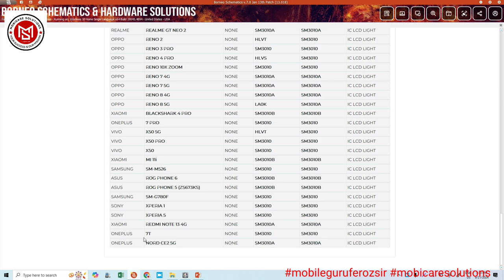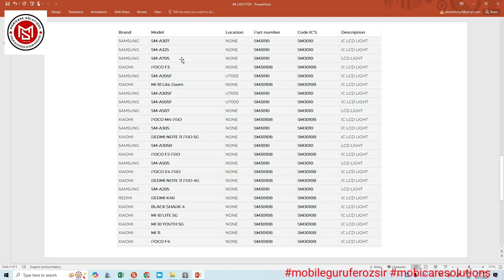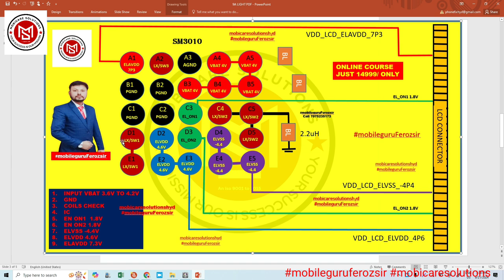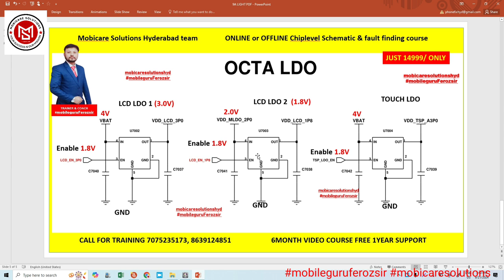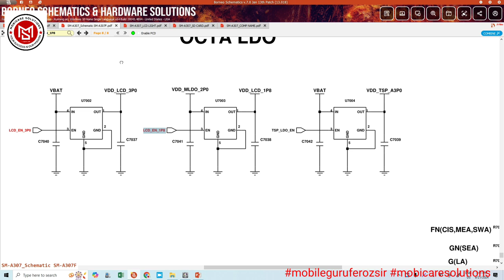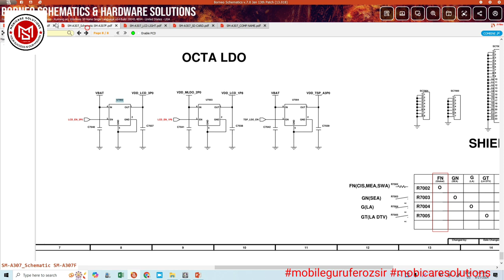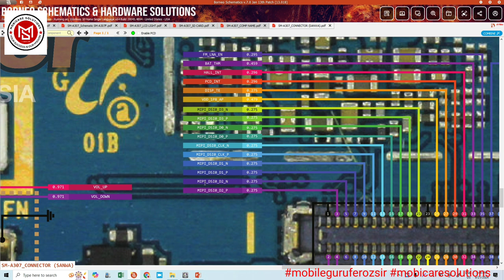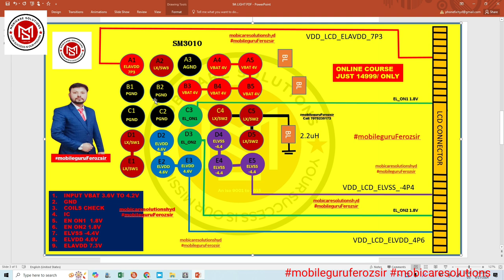All Samsung Light Soltution SM3010 light ic Data Sheet Free Demo Online Course Video Part1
Sm3010 light ic solution

All solution oneplace mobicare solution
Your succes is our mission

Join & Learn our Online advanced course

Start from 5th October

Trainer & Coach
10+ year experienced faculty
1000+ students

1year whatsapp support
6month play store aplication video course free
10 advanced classes free with ferozsi
monthly 1class again free
#100% Fault finding course
#100% Schematic course
DSO cheking full method
DSO Cheking all sections
shorting halfshorting remove easyway
easyway of fault finding
Network, Audio, Charging, Light, Graphics, i2c, Spi, Spmi, i3c, Power & Many more. Etc.

Thanka for watching our videos.